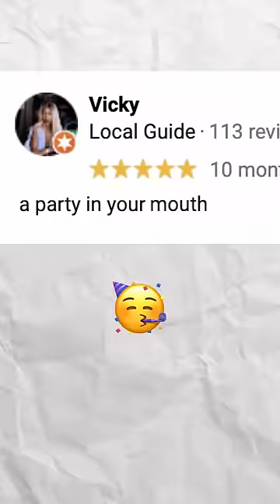1 vs 5 Star Ice Cream Sandwich🍦